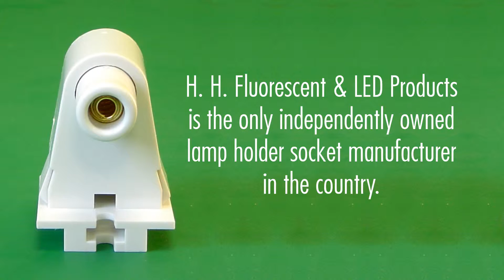High Quality Shunted Lamp Holders For Your Latest Application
As a trusted fluorescent light holder manufacturer, H. H. Fluorescent & LED Products carry all sorts of shunted sockets including Medium Bi-Pins, Miniature Bi-Pins, T5, T-8 and T12 sockets. As a customer-focused company, we continuously strive to deliver top-notch products and A-grade service.
H. H. Fluorescent & LED Products
104 Beecher Ave.